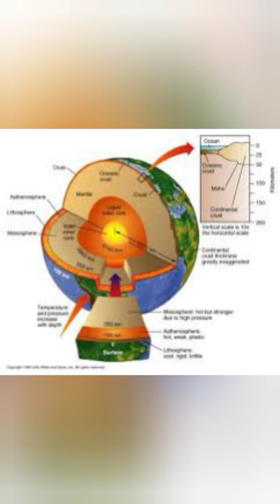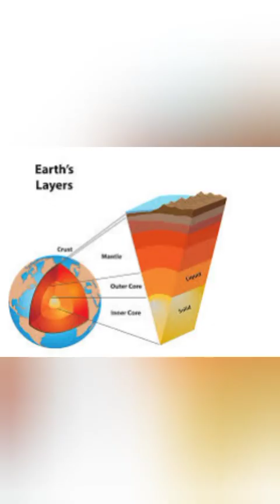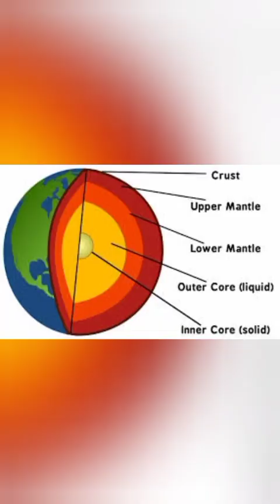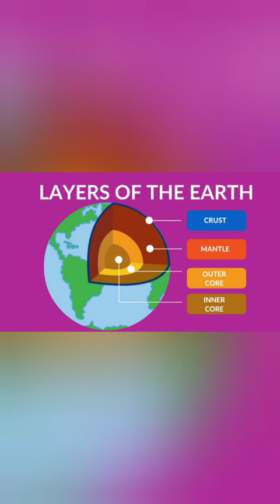World Geography || ഭൂമിയുടെ ഘടന || Voice Class || Revision Best Method